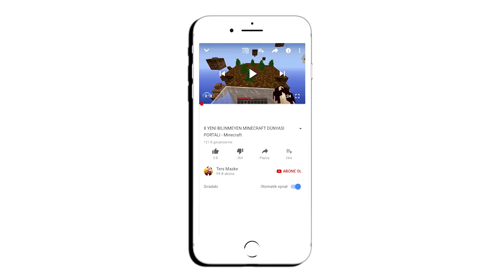MİNECRAFT DÜNYASININ BİLİNMEYEN EN GÜÇLÜ KILIÇLARI - Minecraft